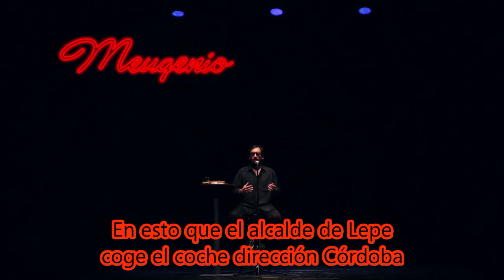short 01 Córdoba por Palestina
Hagamos el Humor